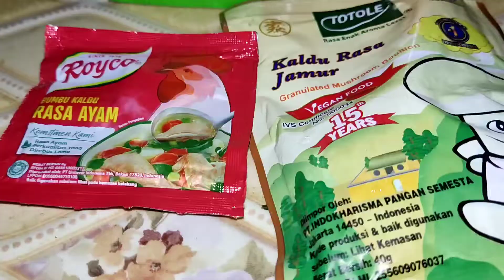Resep MIE GODOG Praktis||Pakai Terasi Makin MANTAP Rasa Restoran ala ayah fatih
Resep MIE GODOG Praktis||Pakai Terasi  Makin MANTAP ALA AYAH FATIH

Resep praktis dan simpel mie godok, dengan bumbu yang seadanya.. tapi rasa ala restoran

bumbu halus cuma
-bawang merah
-bawang putih
-kemiri
-terasi sedikit

-penyedap rasa
-kaldu jamur
-minyak wijen
-kecap Inggris

mie, sayur, telor, daun bawang